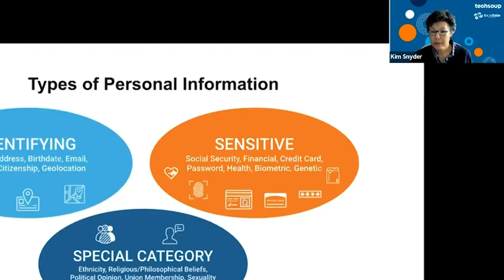Cybersecurity and Data Privacy for Nonprofits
In the wake of countless data breaches and privacy breaches, it's more important than ever for nonprofit professionals to understand cybersecurity and data privacy.

We are offering an early bird price for our TechSoup Course, 'Cybersecurity and Data Privacy for Nonprofits 301', until March 10, 2023.